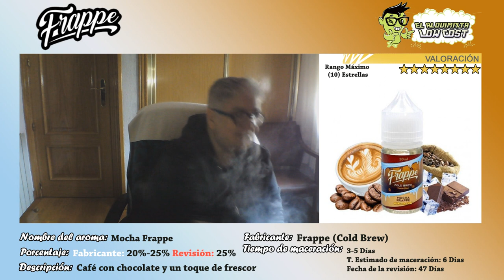Vapercata aromas Frappe: Mocha Frappe | Chocolate muy rico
Frappe una gama de aromas creada por Cold Brew en la cual hoy voy a hacer vapercata mañanera del aroma mocha frappe, Una marca nueva que traigo al canal gracias al compi santiago que me envió esta muestra ya macerada.

Si estas interesado en saber mas sobre aromas te dejo un un amplio catálogo de catas de aromas tanto simples como compuestos en este enlace

Según la descripción del fabricante: Café con chocolate y un toque de frescor.

Durante la cata, noto el sabor de un magnífico chocolate y un café sin amargor, el toque de frescor es casi inapreciable.

Un aroma que sinceramente me ha encantado el sabor del chocolate mezclado con el café para una vapercata mañanera un sabor muy rico y que podría estar vapeando diariamente ya que no es empalagoso, ni cansa.

█ La revisión esta realizada:

Recipiente: 20 ml
Base: 20 PG/80 VG
Porcentaje utilizado: 25%
Tiempo de maceración: 6 días
Tiempo de maceración de la cata: 47 Días

[ Colaboradores ]